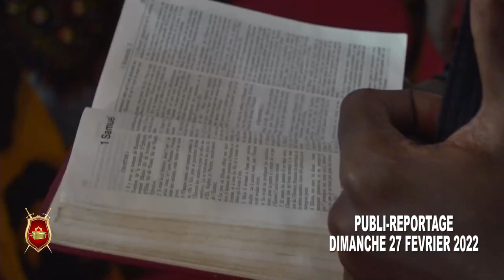PUBLI REPORTAGE DIMANCHE 27 Fév 2022